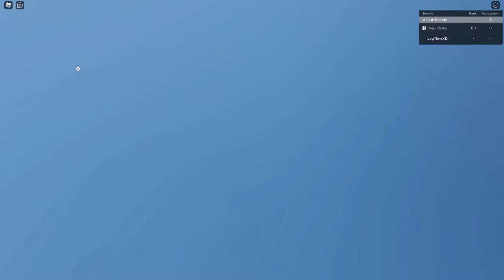Dungeons with new mode | ROBLOX | SHINDO LIFE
nếu hay thì LIKE NỮA